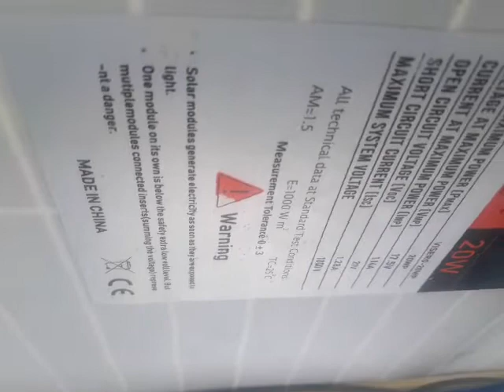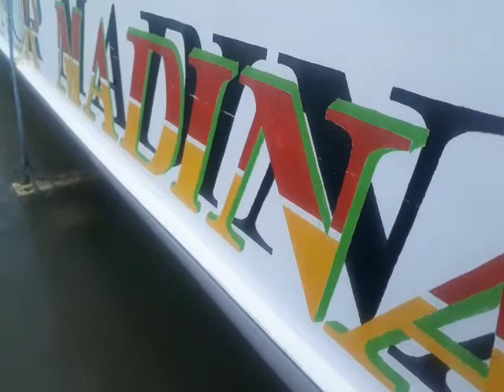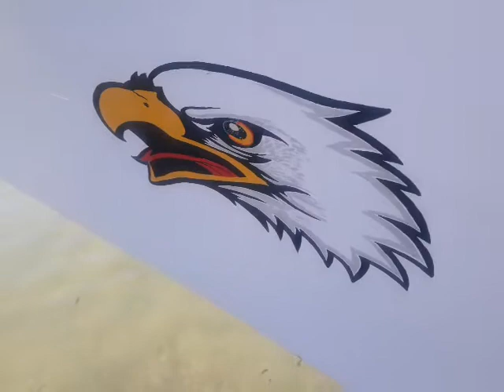Eagle Drag boat part 3 kapal cepat dobel mesin pendorong impor dari eropa untuk kecepatan maksimal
Drag boat part 3 kapal cepat dengan 2 mesin pendorong impor dari eropa untuk kecepatan maksimal